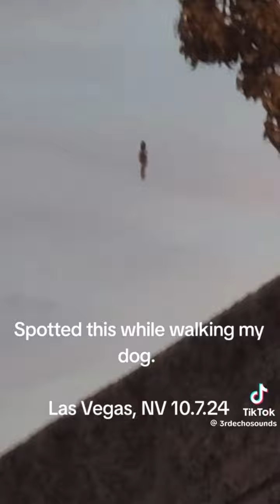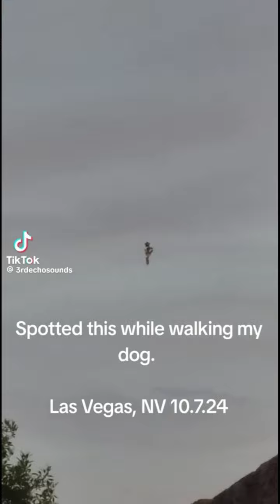Jellyfish UFO SPOTTED IN LAS VEGAS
An eerie alien body was spotted floating above Las Vegas, leaving witnesses stunned! This strange entity, hovering in the night sky, has sparked debates—could this be an actual extraterrestrial encounter or something more mysterious at play? With UFO sightings on the rise, this shocking footage raises questions about what’s really happening above us. Watch the video and uncover the mystery!